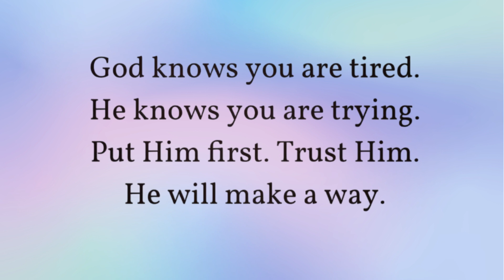God's Message For You today godmessagetoday godsays message faith fypシ゚viral